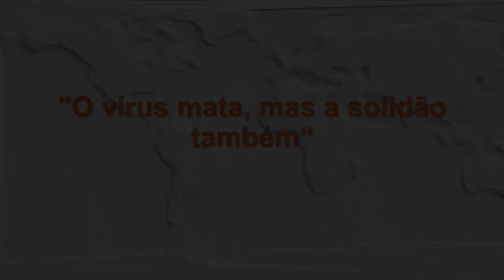O vírus mata, mas a solidão também - Roda de conversa 08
Solidão -, quem não teve esta experiência? Vivemos vários medos, criamos as novas modalidades que a pandemia demandou, sobrevivemos e continuamos e nos veremos na próxima roda de conversa!

Esta é uma ação do Programa RAISE Somos Mudanças. É com muita alegria e carinho que convidamos você para assistir a roda de conversa das 4 Mosqueteiras. Solidão, solitude e estar solitário são possibilidades existenciais. Compartilhe essa roda com seus amigos, colegas de trabalho e familiares, porque é conversando que a gente aprende e se entende. E até a próxima Roda! Um grande abraço das Mosqueteiras; Karina Okajima Fukumitsu, Maria Julia Kovács, Nely Aparecida Guernelli Nucci e Paula Caubianco.